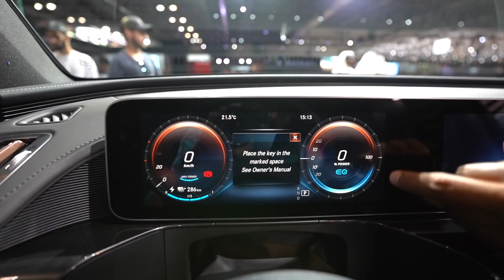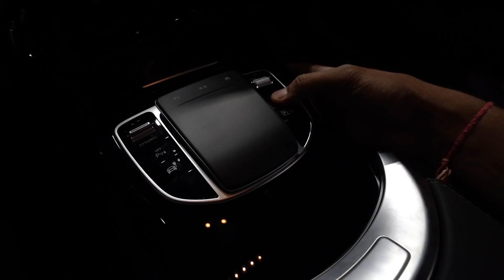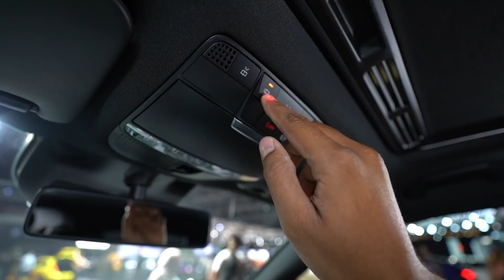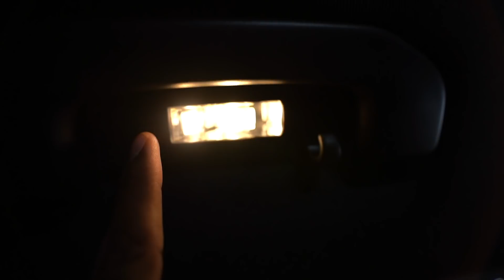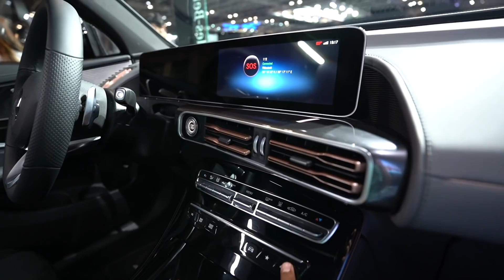Mercedes EQC | All Electric SUV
Namaste Dosto, iss video me dekhiye Mercedes ki all electric SUV EQC ke baare me.